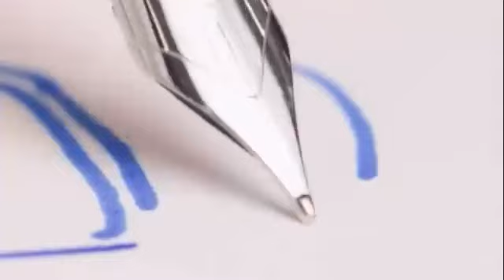Classic elegance, a passion for precision and unmistakable design - the luxury brands Bentley and Gr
Classic elegance, a passion for precision and unmistakable design - the luxury brands Bentley and Graf von Faber-Castell both stand for exceptional products of outstanding value. 🖋️

"style of zug" youtube channel
"style of zug" youtube-kanal
✍🏼 also follow
✍🏼 folge auch
Kostenloser Versand in der Schweiz für Bestellungen über CHF 50.00 und Nachfüllungen.
Weltweiter kostenloser Versand für Bestellungen über CHF 400.00. Unter 400.00 CHF beträgt der Versand CHF 35.00.